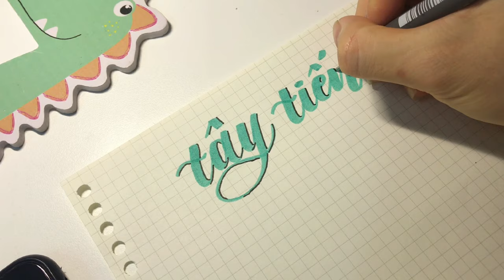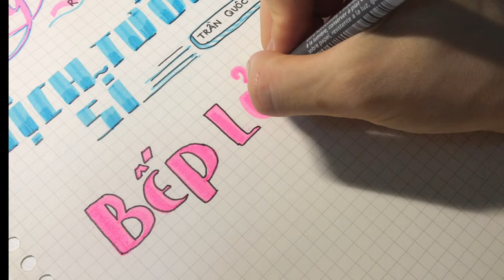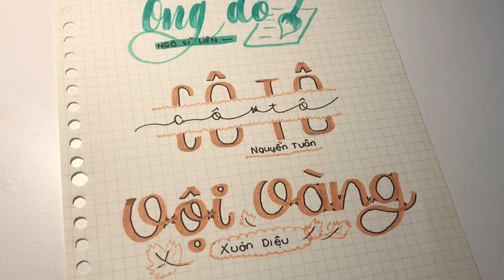Viết tiêu đề môn Văn bằng bút Highlighter chỉ giá 5k//Calligraphy bằng bút Highlighter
Open me,

Sắp vào năm học mới rồi các bác chuẩn bị tới đâu rồi, Stu nay sẽ làm video về viết tiêu đề môn Văn bằng bút Highlighter cổ xưa, những cây bút được tính theo tuổi, vì nó dễ dùng và lại tiện nữa, quan trọng mấy ẻm khá rẻ cho nhà lá chúng mình nên chúng mình dùng.

Mình mê mấy bạn khéo tay lắm vì mấy bạn ấy viết calligraphy cực đẹp khi dùng bút Highlighter, kiểu mà đang luyện mà bỏ thì tay kiểu cứng nên khó viết. Nếu các bác có bút Highlighter ngồi luyện tập này, đang dịch các bác có nhiều thời gian này, nên luyện tập nhé.

🌱Sản phẩm mình dùng:
•Bút highlighter Halo.zee, bút Roader Thiên Long mua ở nhà sách